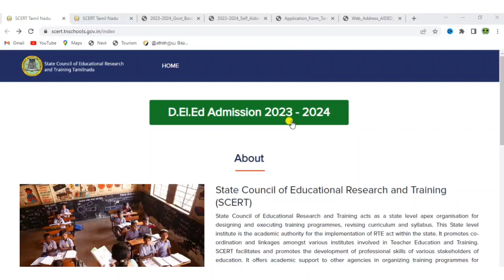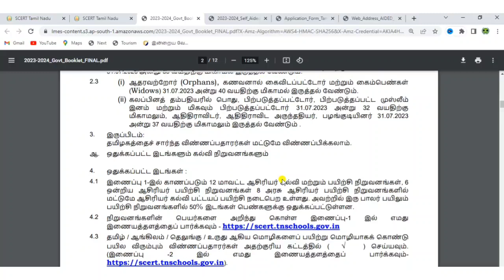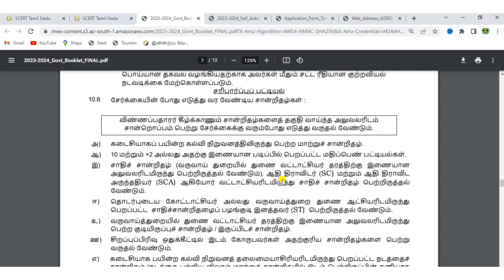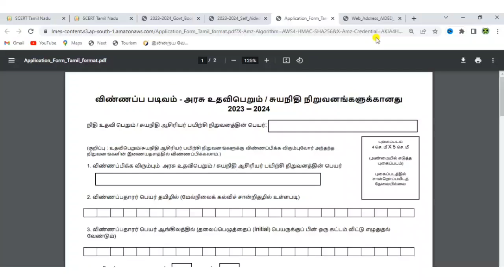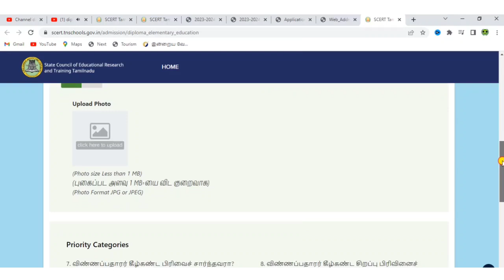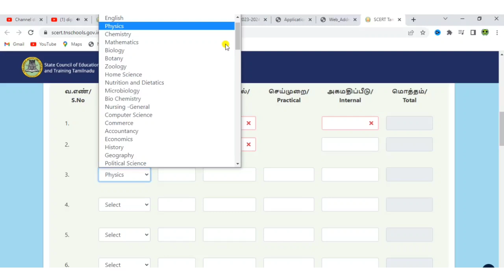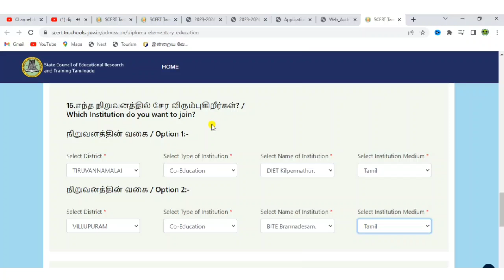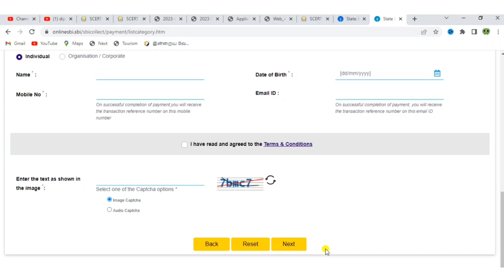diploma in elementary education in tamil 2022 | d.el.ed admission 2023 in tamil | teacher training